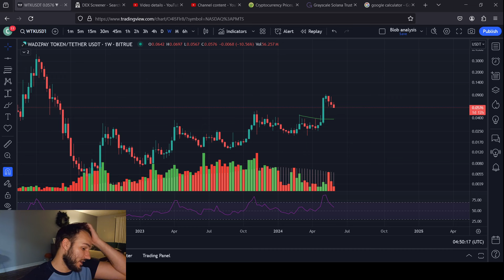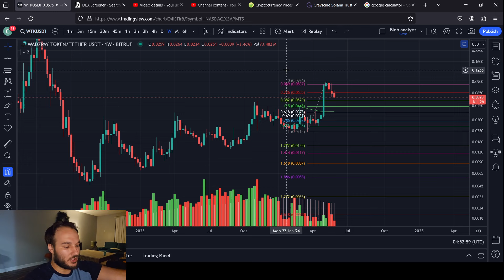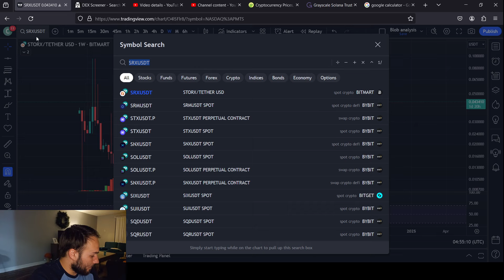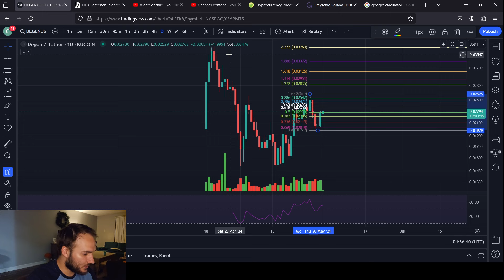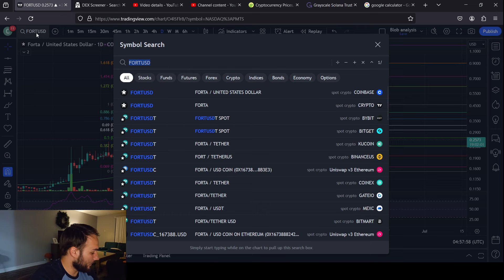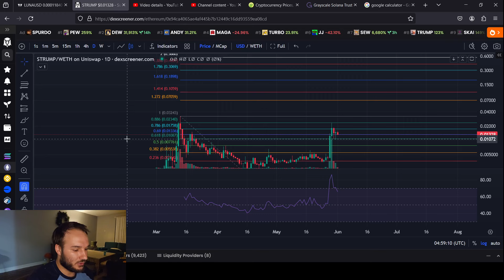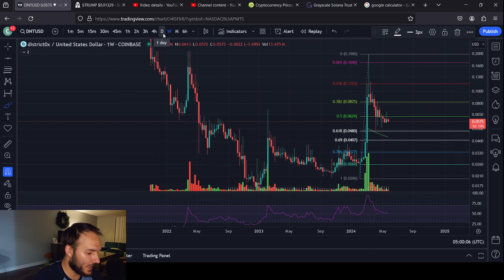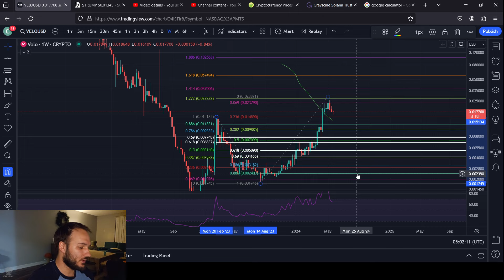Altcoin Price Predictions: 16 Altcoin Requests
WTK                2:15
AMP                3:24
AURORA         4:06
SRX                 4:20
LINK                5:29
WELL              5:55
DEGEN           6:22
ETC                 7:00
FORTA            7:24
LUNC              8:15
STRUMP        8:45   Winner
UNI                 9:31
DNT               10:05
MERL            10:30
PDA               11:06
VELO              11:47